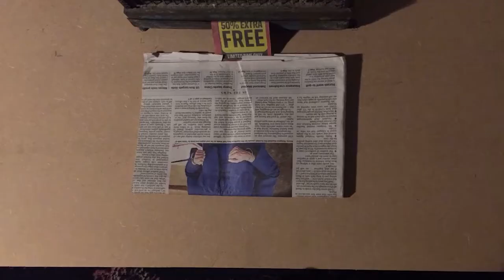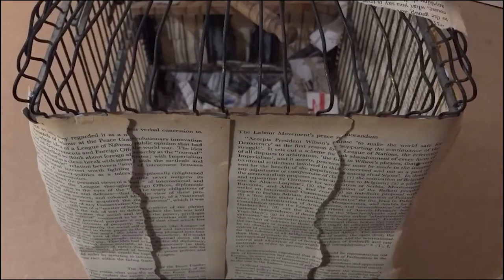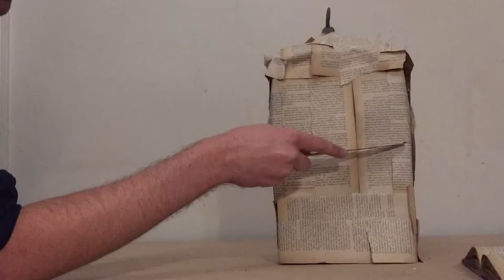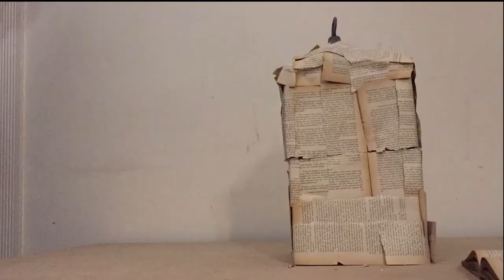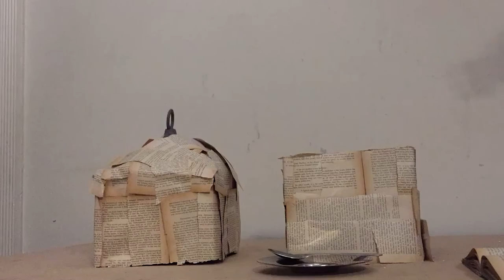Animate Matter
Exploratory animation recorded as part of the 'Animate Matter' studio undertaken at the Edinburgh School of Architecture and Landscape Architecture.